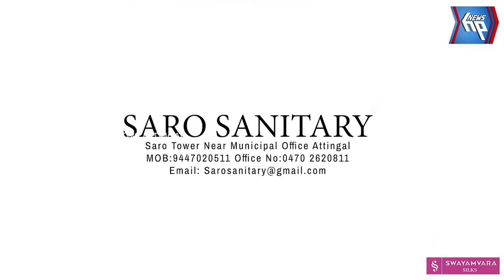ആറ്റിങ്ങൽ നഗരസഭയുടെ മാലിന്യ പ്ലാന്റിൽ മോക് ഡ്രിൽ സംഘടിപ്പിച്ചു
ആറ്റിങ്ങൽ ഫയർ ആൻഡ് റെസ്ക്യൂ ടീമിന്റെ നേതൃത്വത്തിൽ ആറ്റിങ്ങൽ നഗരസഭയുടെ മാലിന്യ പ്ലാന്റിൽ മോക് ഡ്രിൽ സംഘടിപ്പിച്ചു